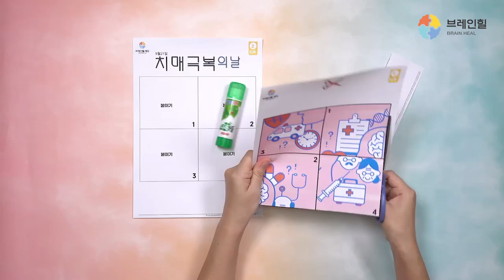24년 09월 19일 만들기 학습지 - 치매극복의 날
24년 09월 19일 만들기 학습지 - 치매극복의 날